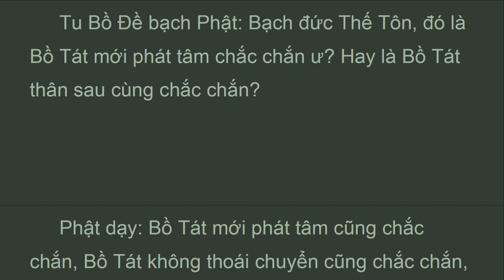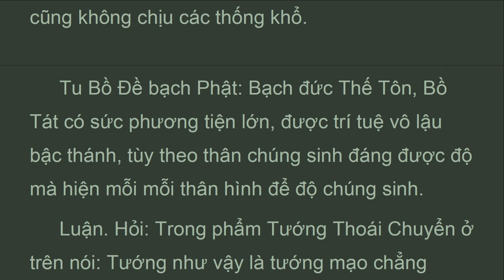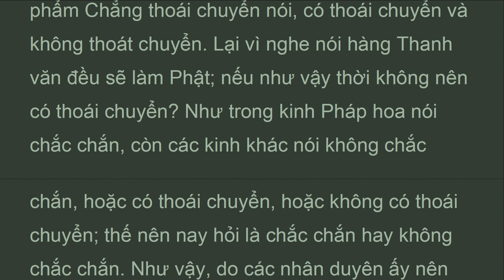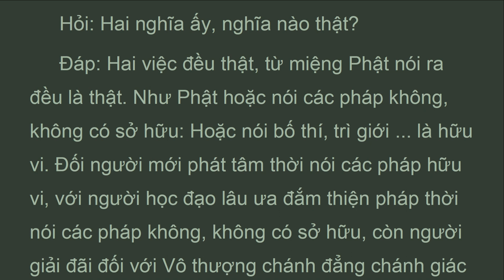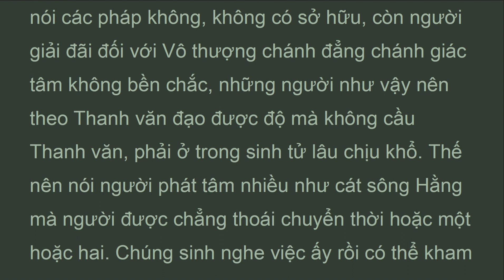DTDLy_Q93D_Quyển 93 Phẩm Quyết Định 83, LUẬN ĐẠI TRÍ ĐỘ, HT Thích Thiện Siêu (Feb 2022)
Luận. Hỏi: Trong phẩm Tướng Thoái Chuyển ở trên nói: Tướng như vậy là tướng mạo chẳng thoái chuyển, tướng như vậy là tướng mạo chẳng phải chẳng thoái chuyển. Chẳng thoái chuyển tức là chắc chắn, nay cớ sao Tu Bồ Đề lại hỏi?
 Đáp: Bát nhã ba la mật có nhiều môn, có nhiều đạo. Chẳng thoái chuyển là nói về môn một tướng, nay hỏi chắc chắn là hỏi về môn hai tướng.
 Lại nữa, ở trong tâm Phật, hết thảy chúng sinh và hết thảy pháp đều chắc chắn, vì trí người không sánh kịp nên nói là không chắc chắn. Phật tuy biết vô lượng vô số kiếp chứa nhóm công đức lớn, chắc chắn thoái chuyển làm hàng Tiểu thừa, cũng biết côn trùng vi tế, tuy chưa có tâm từ nhưng trải qua bấy nhiêu kiếp phát tâm sau sẽ được làm Phật. Chắc chắn biết hết thảy pháp đều như vậy, từ nhân ấy được quả ấy. Thế nên nói Phật đối với hết thảy pháp không còn chướng ngại, vì Phật biết chắc chắn.
 Lại nữa, vì Tu Bồ Đề nghe trong kinh Pháp Hoa nói ở chỗ Phật làm chút ít công đức: Hoặc giỡn cười mà xưng một tiếng Nam mô Phật, dần dần chắc chắn sẽ làm Phật. Lại vì nghe trong phẩm Chẳng thoái chuyển nói, có thoái chuyển và không thoát chuyển. Lại vì nghe nói hàng Thanh văn đều sẽ làm Phật; nếu như vậy thời không nên có thoái chuyển? Như trong kinh Pháp hoa nói chắc chắn, còn các kinh khác nói không chắc chắn, hoặc có thoái chuyển, hoặc không có thoái chuyển; thế nên nay hỏi là chắc chắn hay không chắc chắn. Như vậy, do các nhân duyên ấy nên hỏi chắc chắn hay không chắc chắn.
 Phật dạy: Bồ Tát là chắc chắn.

(mahaprajnaparamitasastra)
Tác giả: Nàgàrjuna (Bồ Tát Long Thọ)
Dịch Phạn ra Hán: Cưu Ma La Thập -
Dịch Việt: Hòa thượng  Thích Thiện Siêu
Quyển 93 Phẩm Quyết Định 83